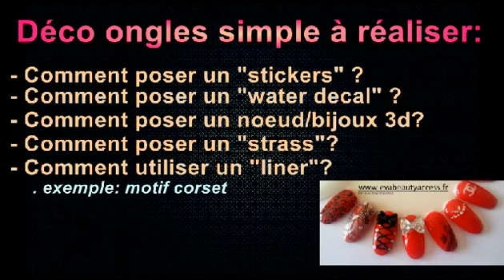Tuto nail art - déco facile, stickers, water decal, noeud 3d, liner, strass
Décorer vos ongles c'est simple !
Avec les stickers, water decal, noeud 3d, liner, strass :)

Retrouvez moi sur ma page facebook, mes test sont publiés...